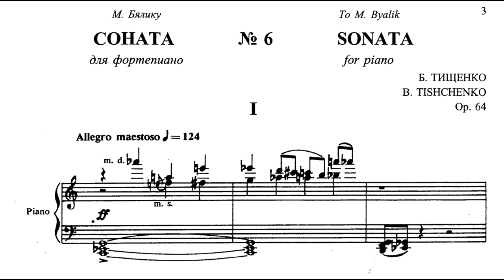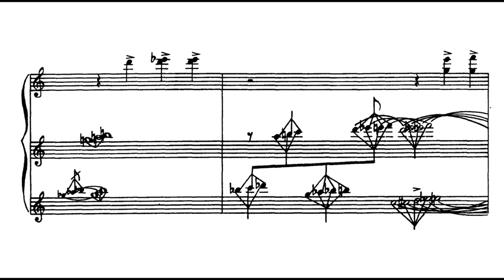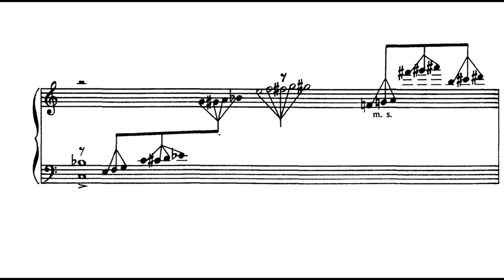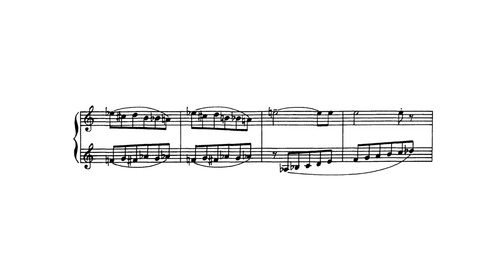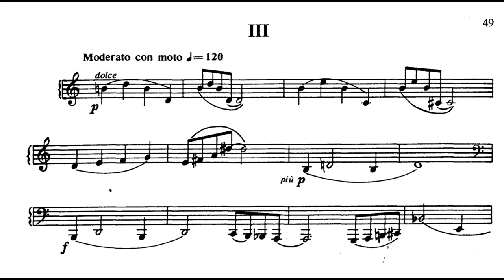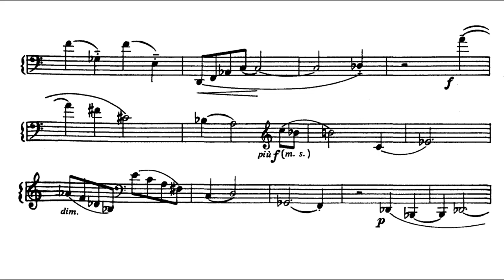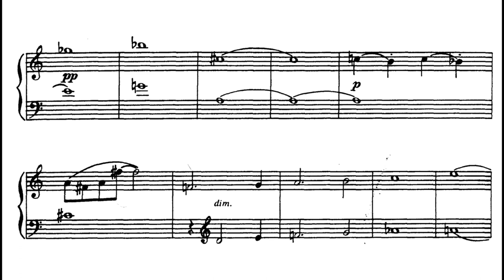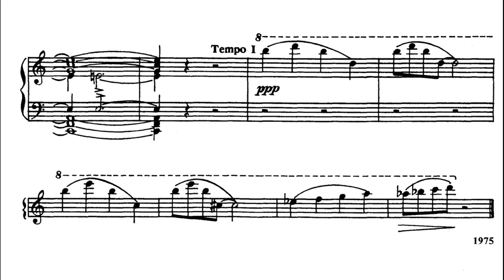Boris Tishchenko - Sonata No. 6 (Polyakov)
Composed by Boris Tishchenko. Played by Vladimir Polyakov.
I. Allegro Maestoso - 00:00
II. Presto - 08:37
III. Moderato con moto - 15:55